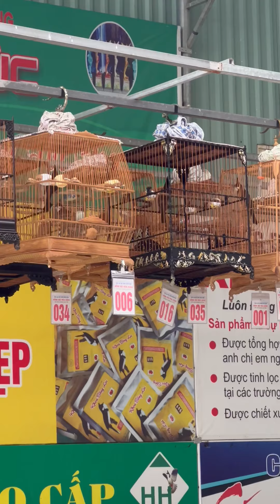CB Rồng Lửa hôm nay ra trận nhận TOP 10 AEnhé !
CHIA SẺ ĐAM MÊ TỚI AE !      CHÚC TẤT CẢ MỌI NGƯỜI CÓ NHỮNG PHÚT GIÂY THƯ GIÃN VUI VẺ...!